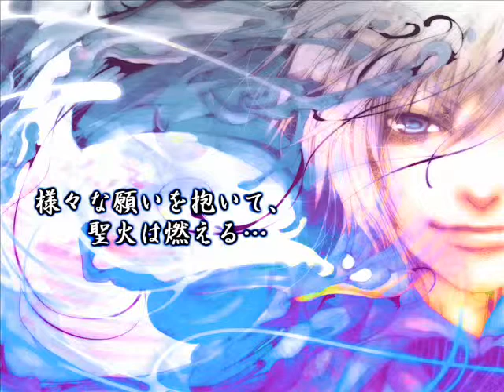【同人音楽】Dreamship-PV- [オリジナルstory music]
10月31日の「M3」にて発行予定のオリジナルボーカルＣＤ、2ndSingle「Dream ship」のPVです。
下記特設にて詳細・楽曲試聴等公開中☆宜しくお願いします♪